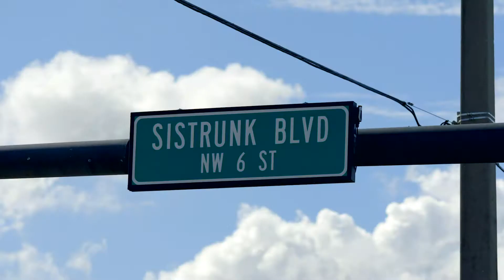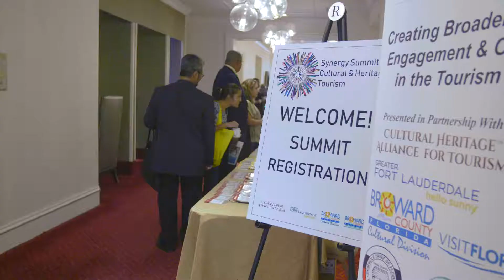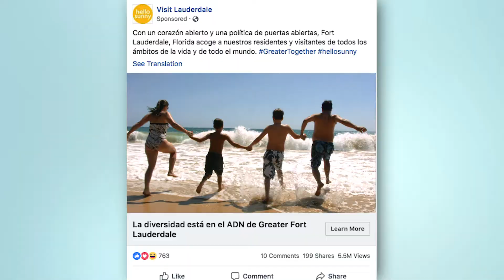Greater Fort Lauderdale Convention & Visitors Bureau's Multicultural Development 2019 Goals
View the Greater Fort Lauderdale Convention & Visitors Bureau's 2019 Marketing Plan